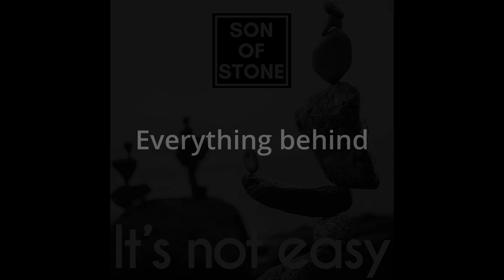It's not easy (lyric video) by Son of Stone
"It's not easy" is the second song of Son of Stone's 18th album "All by myself".
"Son of Stone" releases ONE NEW SONG EVERY WEEK FOREVER!
Son of Stone started in late 2019 and has released one new song every week since then. It will be 4-5 new full albums a year! Not 1 album every 4th year, like most other big artists and groups ;)

SoS delivers heart-honest modern rock version 3.0 as a way to get back in life again fueled but scared by broken relationships, working too much, and personal tragedies. SoS gets his inspiration from music that he grew up with like; Soundgarden, Nirvana, Metallica, Foo Fighters, Green Day etc. SoS is a recovering "silicon valley tech guy” (worked at/with companies such as Microsoft, Nokia, Apple, Google etc.) that’s been part of making tech that billions of people use every day in their phones, computers, headphones etc. The story behind the name "Son of Stone" is that SoS dad is named Stone.

"Son of Stone" has released 18 albums;
1. Live a life worth dying for (2019 - Nov)
2. Back from the dead (2020 - Feb)
3. From dark to light (2020 - May)
4. Darker than black (Until death do me part) (2020 - Oct)
5. ExPlicit (2021 - Jan)
6. UnCover (2021 - Feb)
7. Reboot (2021 - May)
8. Too fast, too far, for too long (2021 - Sep)
9. Enhanced (2022 - Jan)
10. I won't disappear (2022 - Feb)
11. The end of Rock'n'Roll? (2022 - July)
12. Chasing life (2022 - October)
13. Less is more (2023 - Jan)
14. Enhanced 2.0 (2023 - Jan)
15. Collison course with death (2023 - Feb)
16. Beat the odds (2023 - May)
17. Your home (2023 - June)
18. All by myself (2023 - Oct)
19. Life & (death) (2024 - Jan)
20. (Life) & death (2024 - April)
21. Phoenix (2024 - July)
22. Zero-sum game (2024 - Oct)